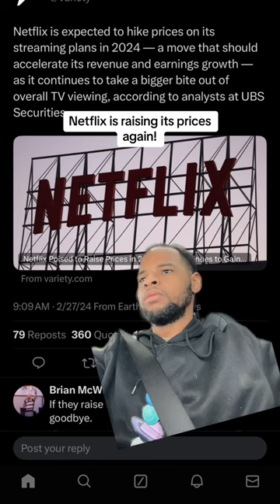Netflix Hikes Up Its Prices Once More!